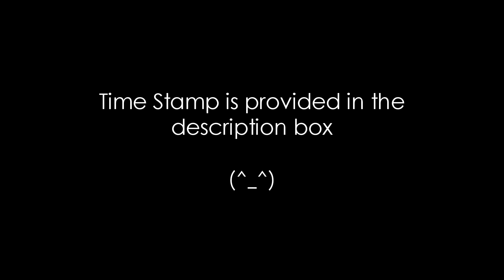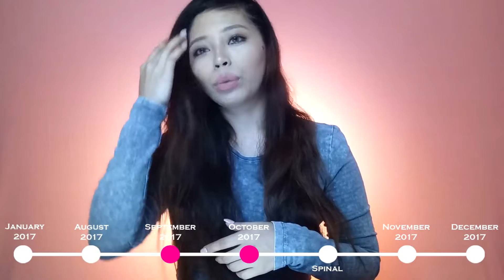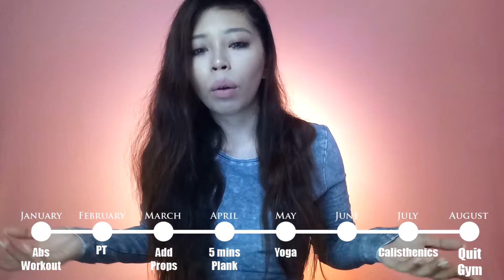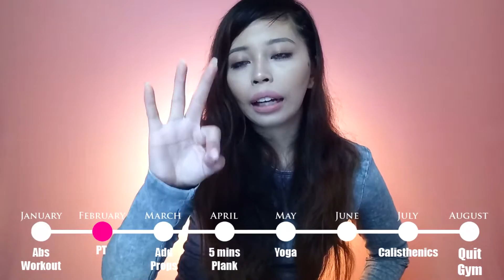My Weight Loss Journey (Part 2) | Losing 4kg Extra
CORRECTION!! It wasn't a spinal disc slip THANK GOD but it was bulging disc instead in my lower spine at L4 L5.

If you have any question or any video suggestion, you can leave it in the comment section (n _ n)
TIME STAMP
0:37 timeline overview
1:45 Gym timeline
5:00 Abs Workouts
9:42 Nutrition & Diet
13:20 Results
15:28 Fitness Advice
:: TWITTER :: I don't have any lol should I create one?